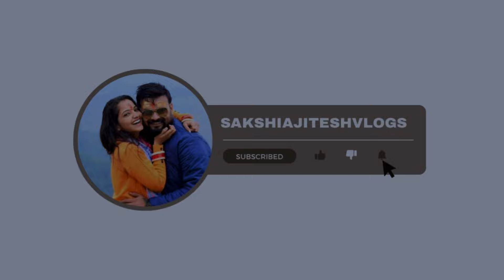आख़िर साक्षी का सपना हुआ पूरा 🚗